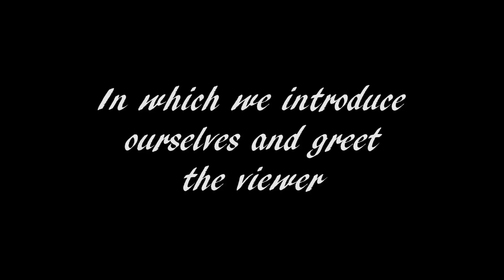Luuk the number one pilot | ModSquad part 28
We are ready to continue our final steps in this world, where we will begin on our project to create a Demon portal to allow Demons into our world. Now... you know that we tend to get sidetracked. Jeffrey and Luuk at least...